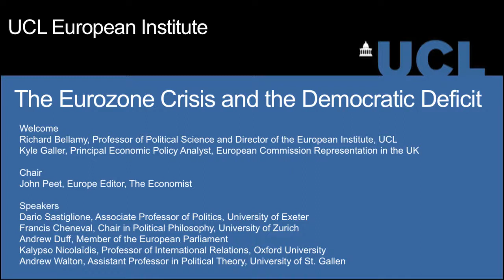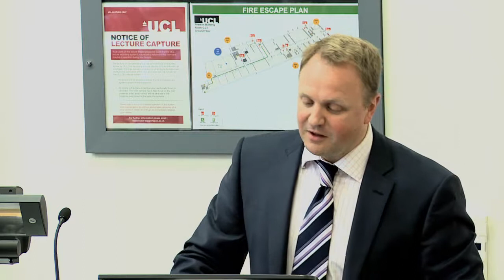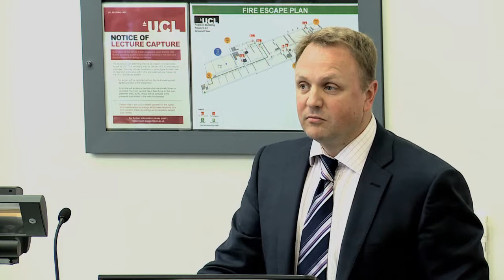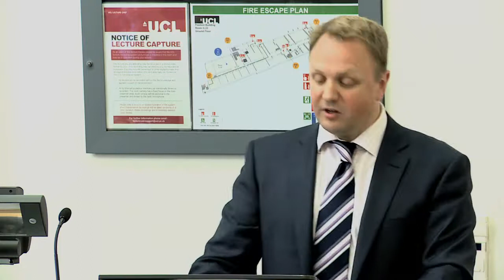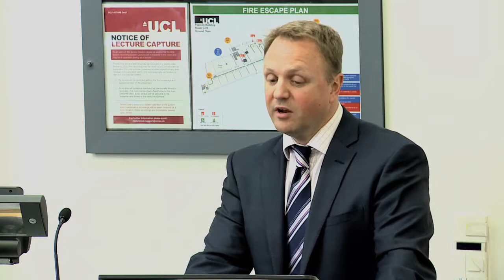The Eurozone Crisis and the Democratic Deficit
1st November 2011

As EU institutions have expanded their competences into areas directly affecting national sovereignty, so have concerns over its alleged ‘democratic deficit’ deepened. The Eurozone crisis has arguably taken these concerns to a new level, given that most policy responses to date have privileged executive decisions over parliamentary scrutiny, technocratic solutions over democratic accountability. The crisis has thus also contributed to rising public disillusionment with established political systems at all levels. Historically, economic downturns may always have affected public confidence – but is the Eurozone crisis eroding trust in the Union in an unprecedented manner?